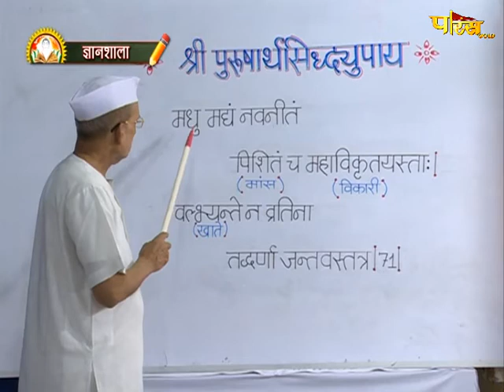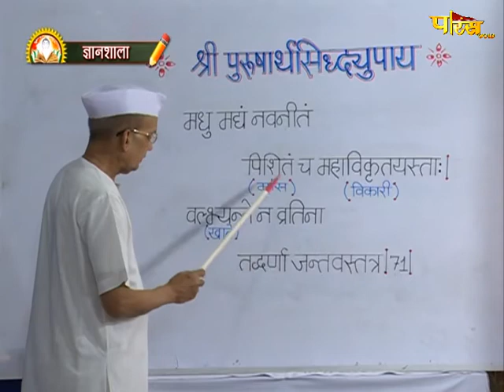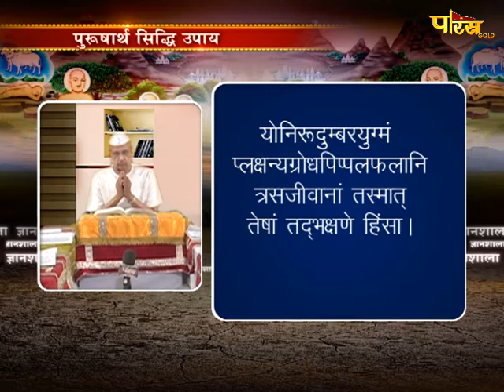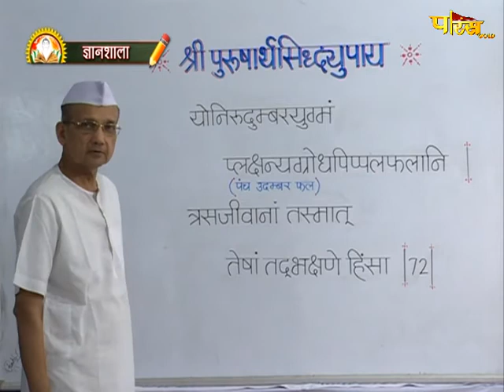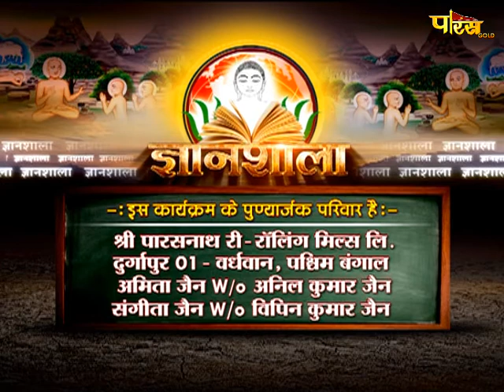Gyanshala Purusharth Siddhi Upay | EP - 37 | ज्ञानशाला पुरुषार्थ सिद्धि उपाय